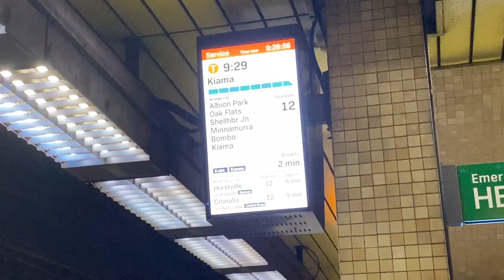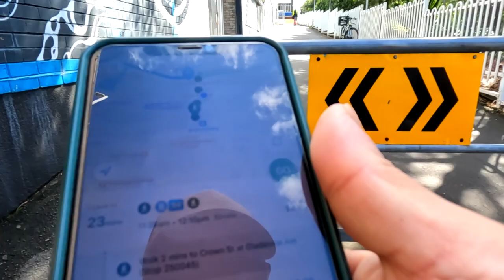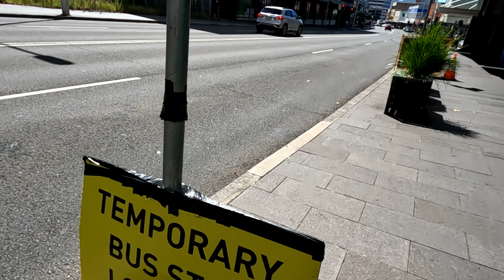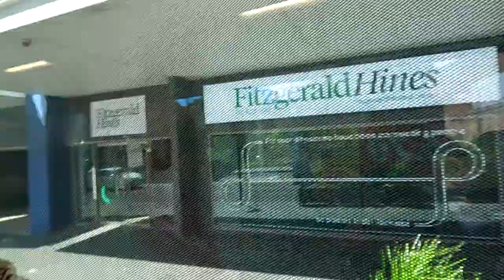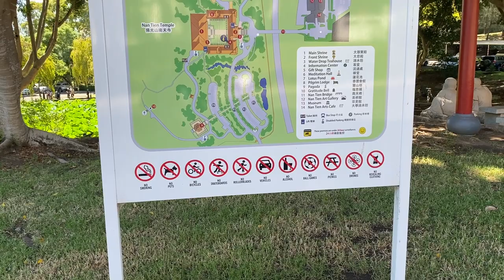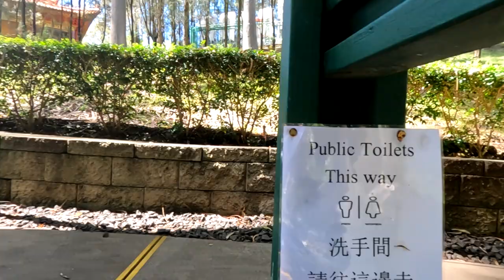Visit to NAN TIEN TEMPLE|| Wollongong|| Australia. VLOG 4.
We are a Nepalese couple living in Australia. As in our previous video here we introduced our day off as leisure time to visit different places in New South Wales, Australia, where we chose this time to visit one of the beautiful places at Wollongong that is Nan Tien Temple, a Buddhist pilgrimage.